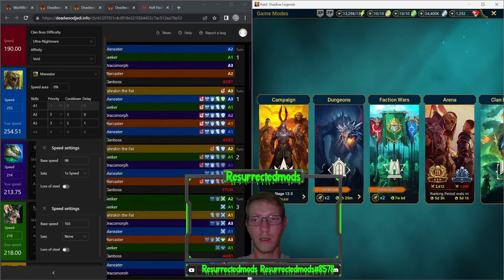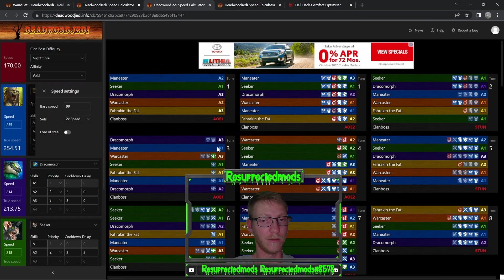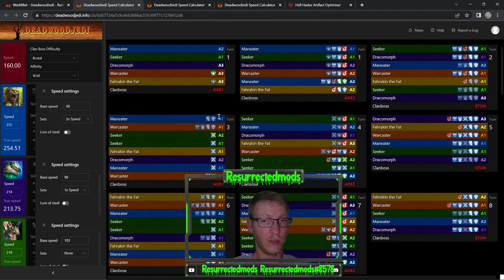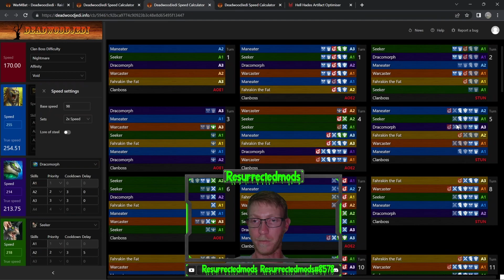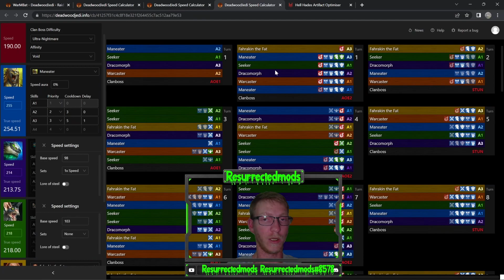How to build warmbat clan boss team Raid Shadow Legends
This video is showing you guys how to build the WarMBat clan boss team. This works for unm nm and brutal. I hope you guys have a wonderful day.

Come hang out with me and my friends in the 77 discord We are a fun and informative server, and we look forward to seeing you there.

You do not have to donate but all donations are much appreciated.